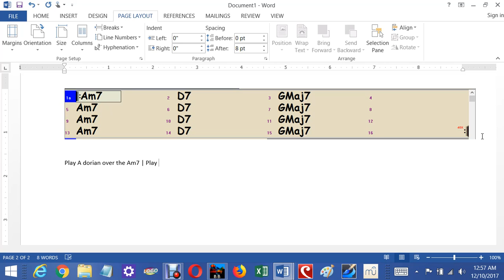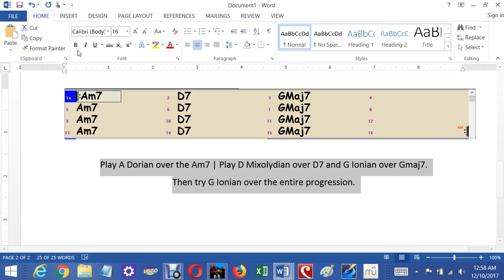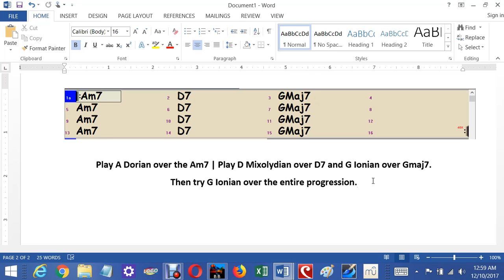Figure 13 a 2 5 1 Progression in G Major with Faster Moving Chords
This matches Figure 13 in my book Patterns A La Modes.  Practice playing the A Dorian over Am7, D Mixolydian over D7, and G Ionian over the Gmaj7. Then try G Dorian over the whole pattern.